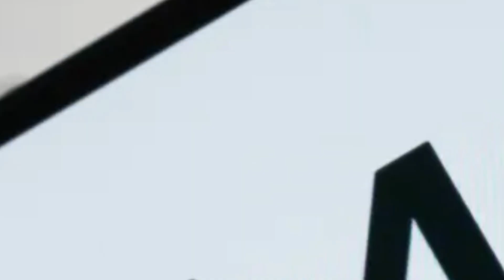Meta looks to end the menace of deepfakes in India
Rajeev Chandrasekhar, India’s Minister of State for Electronics and Information Technology, earlier this week, called out social media platforms for their inability to handle content containing deepfakes, and warned them of consequences if they did not remove reported fake information within 36 hours of being notified. This came after the recent deepfake controversy involving actress Rashmika Mandanna. A deepfake of her was circulated on social media, and several big-name celebrities came out in support of the actress and against AI-driven deepfakes.

Now, while it could be a mere coincidence, but coupled with the deepfake controversy, being called out by the Indian government and with upcoming state elections in Rajasthan, Madhya Pradesh and other states, Meta has taken action, and announced that from new year onwards, it is going to take steps to disclose when a social issue, election, or political advertisement on Meta platforms like Facebook or Instagram has been “digitally created or altered,” or using AI. This policy will be applicable globally.

“Advertisers will have to disclose whenever a social issue, electoral, or political ad contains a photorealistic image or video, or realistic sounding audio, that was digitally created or altered,” Meta said. Anything that depict a real person as saying or doing something they did not say or do, or depicting a realistic-looking person that does not exist or a realistic-looking event that did not happen, or altering footage of a real event that happened, and portrayal of a realistic event that allegedly occurred, but that is not a true image, video, or audio recording of the event—falls under this order.

Further, Meta added that advertisers may not disclose digital changes in an ad if the modifications are minor and do not significantly alter the ad’s message. These minor adjustments could be resizing an image, cropping it, or detailing  elements like color or brightness. However, if the alterations are big and do affect the message, advertisers are required to report these changes.

If an advertiser doesn’t disclose all the relevant info, Meta will reject their ad. And if they keep doing it, Meta can impose penalties. It cannot be ascertained whether these changes are a result of the ongoing AI-driven dissemination of misinformation in India and globally, whether through recent instances of deepfakes or the Israel-Hamas conflict. However, it is evident that the Indian government is enforcing stricter regulations on social media platforms, in accordance with India’s new IT rules introduced in April 2023.

On Monday, earlier this week, Rajeev Chandrasekahr served a reminder to platforms that they must “ensure no misinformation is posted by any user,” and also must “ensure that when reported by any user or govt, misinformation is removed in 36 hrs.” If any platform fails to comply with these mandates, “rule 7 will apply and platforms can be taken to court by aggrieved person under provisions of IPC.”